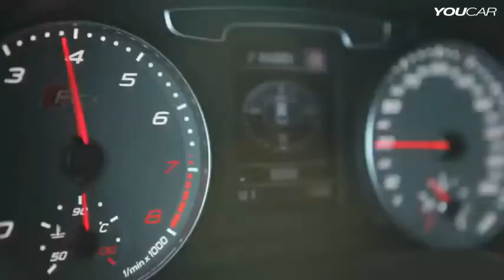2014 Audi RS Q3 on the road